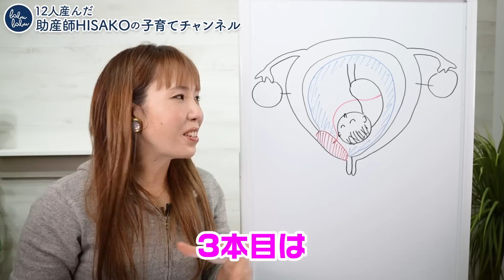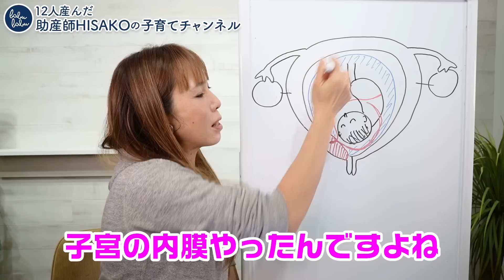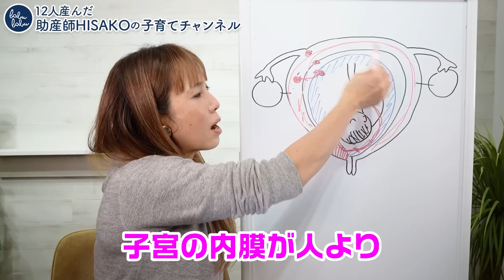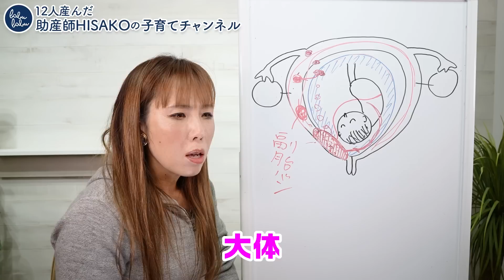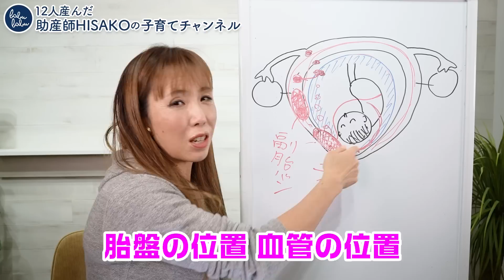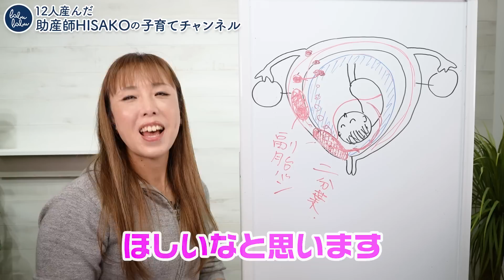赤ちゃんの生命を守る前置副胎盤、助産師HISAKOが全て解説！【マニアックな話③】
■関連動画

前置胎盤と前置血管の危険性、助産師HISAKOが全て解説！【マニアックな話②】

赤ちゃんの肌トラブル解決への一歩。
大人気"マシュマロ"ベビーローション、特別キャンペーンで60%オフ！

【HISAKOとつながれる】オンラインサロン『googoo gaga』ついにオープン！ご入会はこちら↓↓↓

オンラインサロンの中身が気になるあなたへ！
【HISAKO書籍のお知らせ】
妊娠したら
まずはじめに読んでみてくださいね！
あなたのお役に立てたら
嬉しいです。

▼『12人産んだ助産師HISAKOが教える！
 妊娠・出産・子育て「困った」あるある解決BOOK』

▼助産院ばぶばぶweb相談

※動画内でお答えしております質問は
YouTube動画のコメント欄やお手紙からピックアップして

お答えするまでに時間がかかりますことと、
大変心苦しいのですが、全ての質問にはお答えできませんので、
早急な相談をご希望の場合は、Web相談をご利用ください。

また、病気の症状などでご心配の場合は
小児科・産婦人科などかかりつけ医に
ご相談いただきますようお願いいたします。

【ばぶばぶオリジナル商品のお買いもの】

▼一番人気商品！赤ちゃんの保湿に♪
モイスチェージェル マシュマロのご購入はこちら

▼HISAKOがマシュマロに込めた想い
［ブログ］マシュマロ開発ものがたり